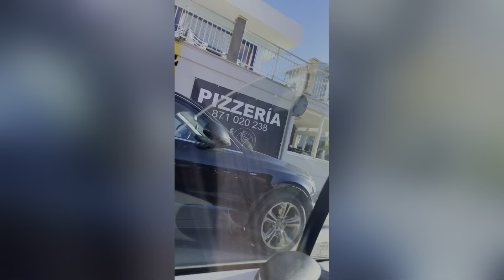Hitchhiking in Mallorca | HITCHHIKINGDIARY 🇪🇸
This spring we went off on an adventure to Mallorca, Spain and hitchhiked one week around the island.
We want to show you the other side of the Ballermann island and the more adventurous spots.
Mallorca is a very hitchhiking-friendly place and you will probably never wait longer than 15 minutes to get a ride, as there are lots of tourists and friendly locals willing to take you. Spanish or German will be a big help, but English is also spoken by some.
We can only recommend to go there and skip the rental car and give hitchhiking a try.
Chances are you are meeting cool locals and see places you didn't know exist. Next up, we will go to Egypt to see how the hitching is over there!

In case you got any questions about lowbudget-travelling or hitchhiking, message us in the comments and we'll be happy to help out in any way we can:)